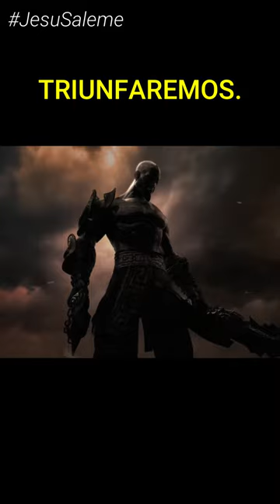La HIJA SECRETA de Kratos entre CALÍOPE y ATREUS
Si te gustó, apreciaría que dejes un comentario buena onda, te copes con un "me gusta" o compartas para agrandar nuestra comunidad!!
Gracias por apoyarme, CRACK